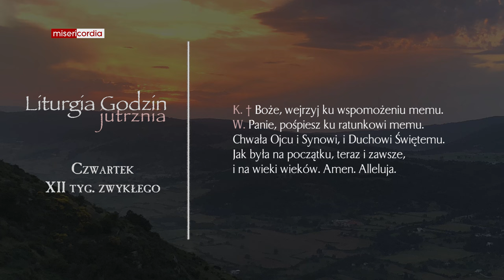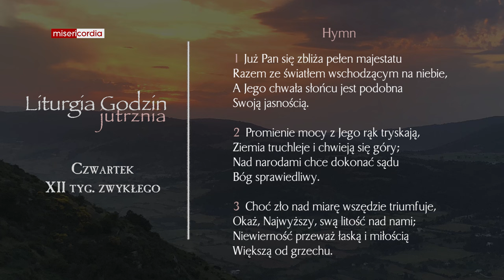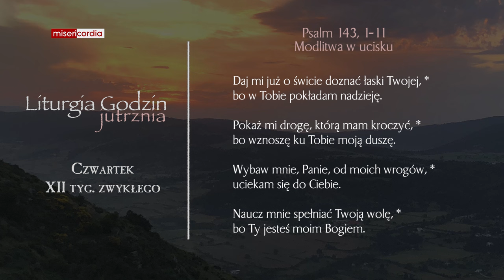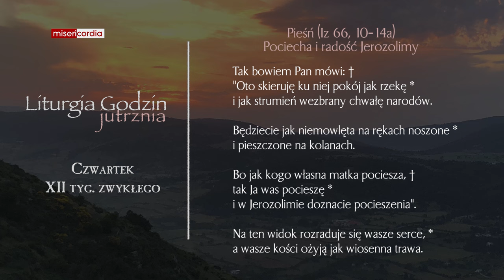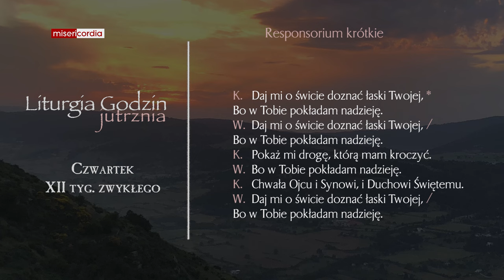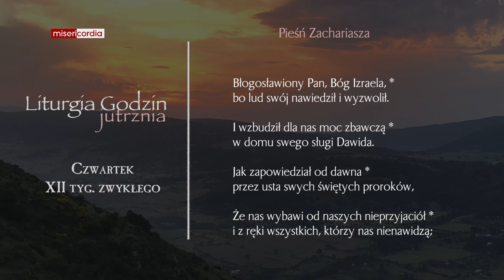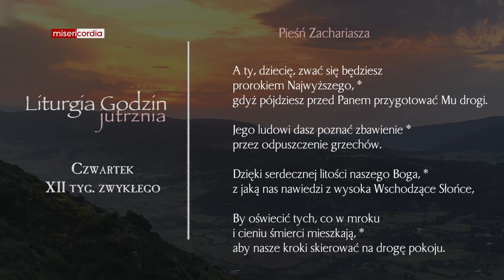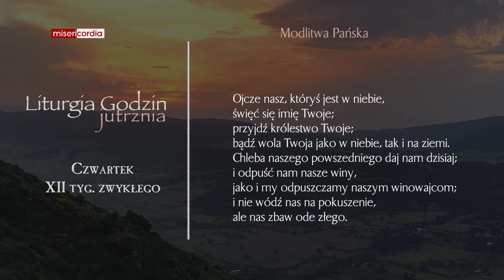Liturgia Godzin | Jutrznia | Czwartek, XII tyg. zwykłego